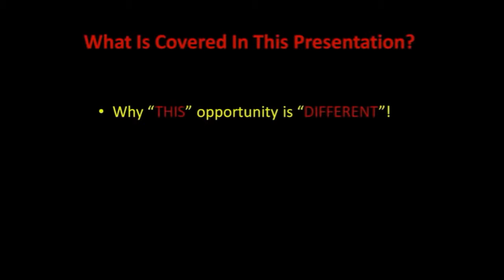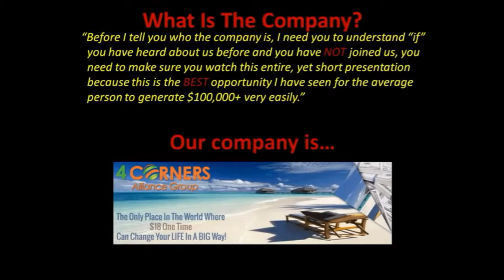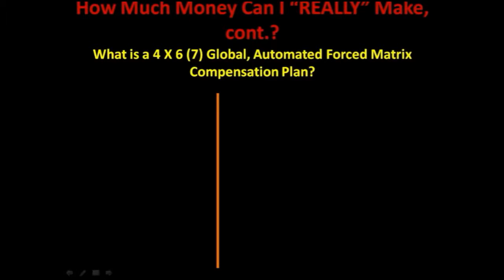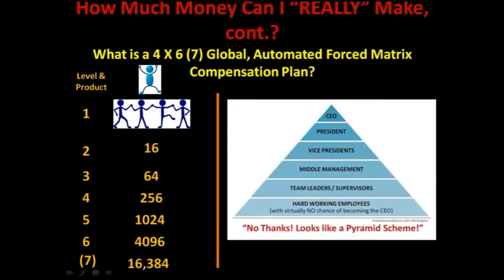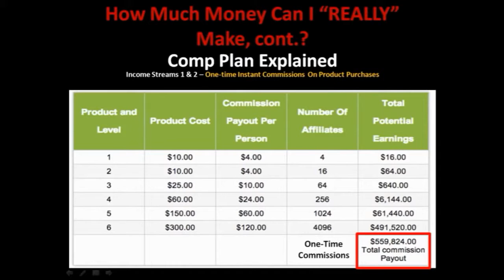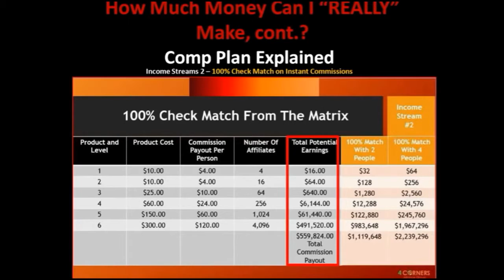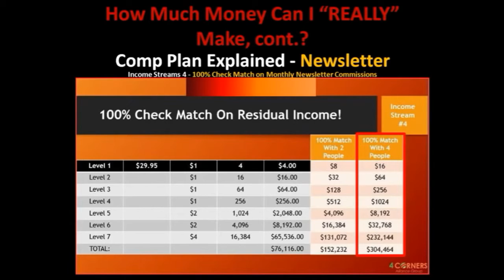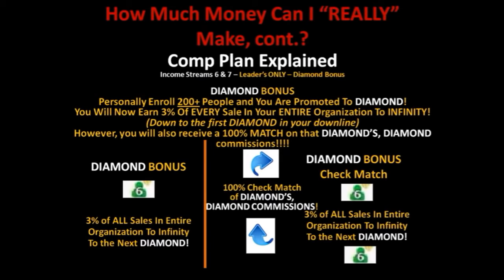How To Make Money - Solid Plan - Video Tutorial !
This is a great trusted company and nice online program for making money online with only one time investment of $18 .

4Corners looks at money differently because we look at it through YOUR eyes. We understand that once you have the right knowledge, the right tools and the right mindset, anything is possible.

Your exclusive Platinum membership in this 3rd party INVESTMENT SOLUTION is your ticket to a new kind of prosperity—where you hold all the cards. You are in FULL control of how big you want to grow, and we are here to support you every step of the way.

Feast your eyes on a sturdy and robust business platform, with products that are the GOLD standard in the industry, yet accessible to anyone with a burning desire to get more out of life.

And while your Platinum membership practically recruits for you, we know you won’t settle for that. You’re tired of playing small. You want bigger rewards, higher output and longer term security, and you’re willing to put in the work to make it happen.

With your desire and passion, and our tools, support and guidance, your potential here is unlimited.

4 Corners ,
four corners alliance group ,
online jobs ,
Revenue Sharing ,
make money ,
earn money ,
easy money ,
online job ,
how to earn money ,
job opportunities ,
business opportunities ,
paid surveys ,
jobs online ,
get money ,
fast money ,
making money ,